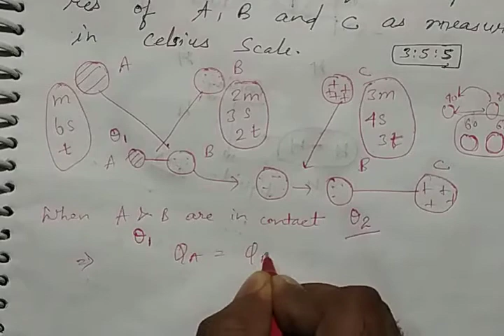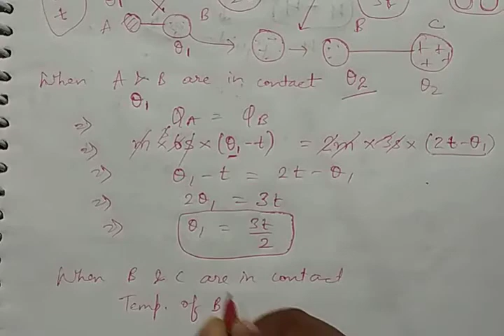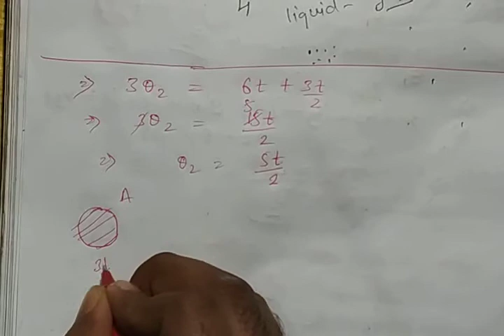Heat-10|Level-2 questions solved|Class-8|Pearson IIT Foundation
Enjoy learning 💐💐❤